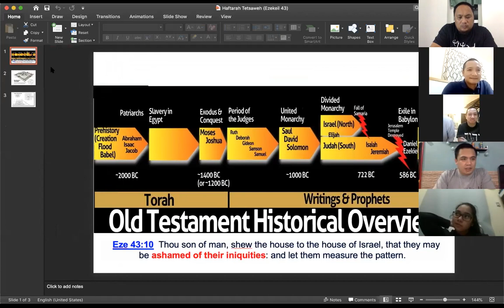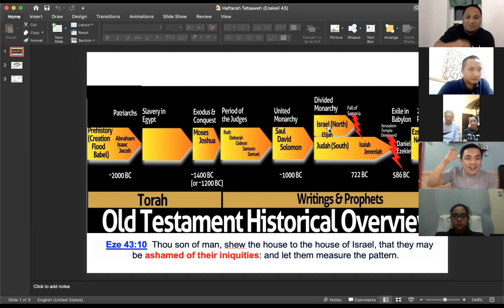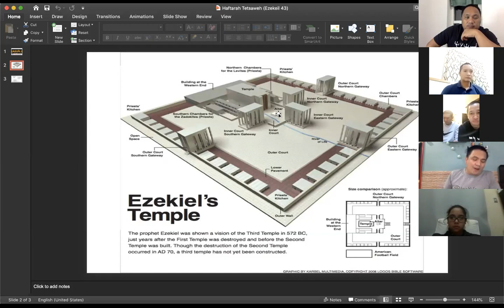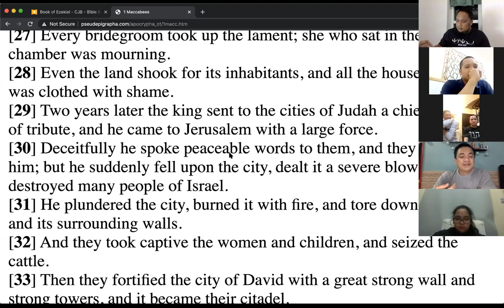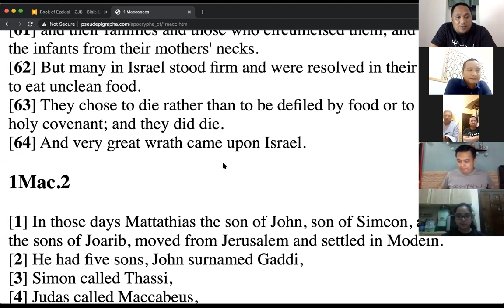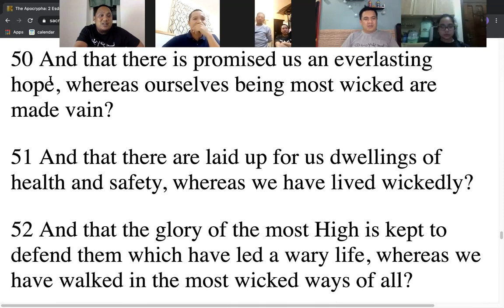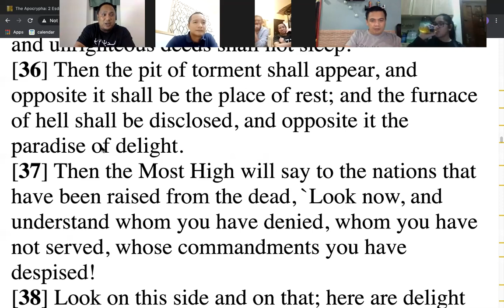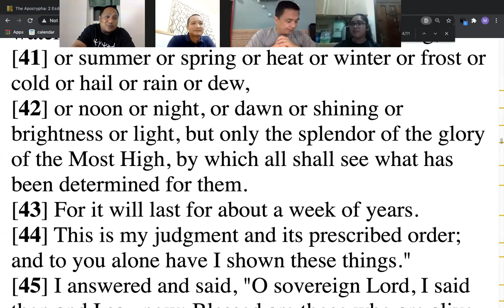Shemot - Tetsaweh - Haftorah - Part 4